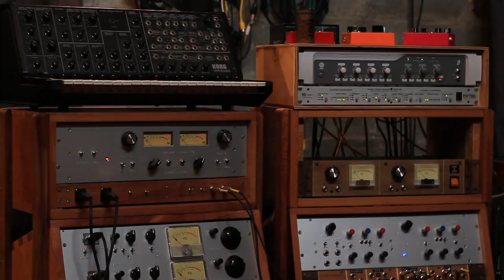Cloak Bay - Calendoola (live session)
Filmed by Molly McCabe